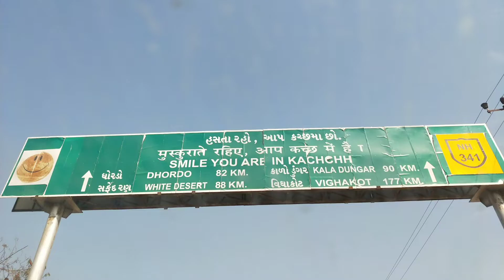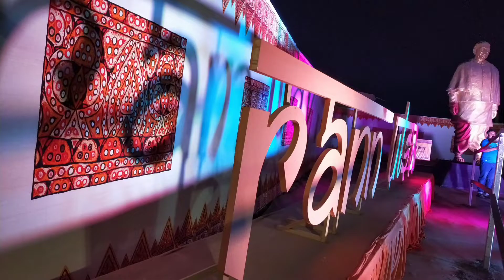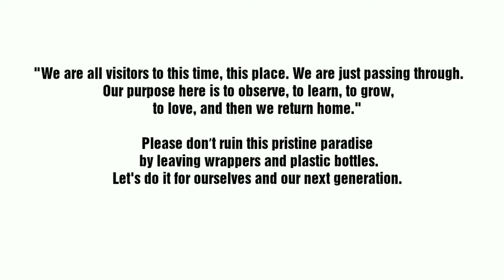OUR TENT | WE STAYED HERE | DRIVING TO RANN OF KUTCH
We had been to Rann during November which is the right time to visit this place. We had also planned for a full moon night visit which was really special. White desert till infinity, sunset and the full moon night  were the highlights of this place.

"We are all visitors to this time, this place. We are just passing through. Our purpose here is to observe, to learn, to grow, to love, and then we return home".
Please don’t ruin this pristine paradise by leaving wrappers and plastic bottles. Let's do it for ourselves and our next generation.